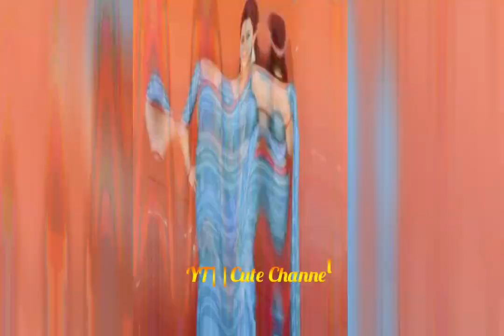Sun Tv Chandralekha serial actress : Dhandra🌹{ Shwetha Bandekar}Cute Photo Shoot's